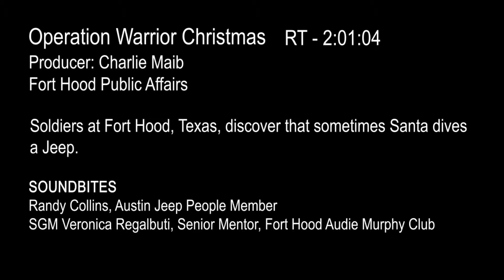Operation Warrior Xmas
Solders at Fort Hood, Texas, discover that sometimes Santa rides a Jeep.

Background information: Headquarters and Headquarters Battalion, III Corps, the Fort Hood Audie Murphy Club, and a group of charitable individuals from Austin, Texas, who call themselves the "Austin Jeep People" (or AJP) teamed up to make sure Soldiers and the families of Soldiers deployed, who were facing challenges this holiday season, were still able to have a merry Christmas.